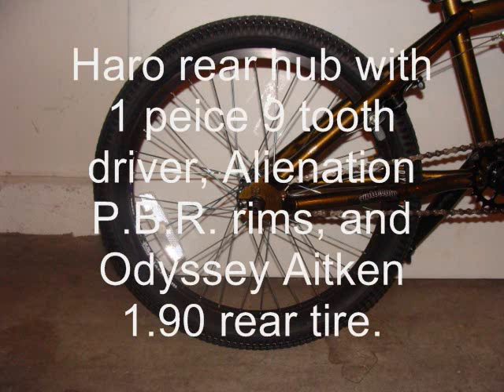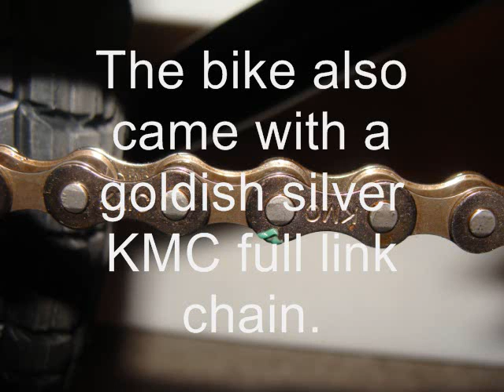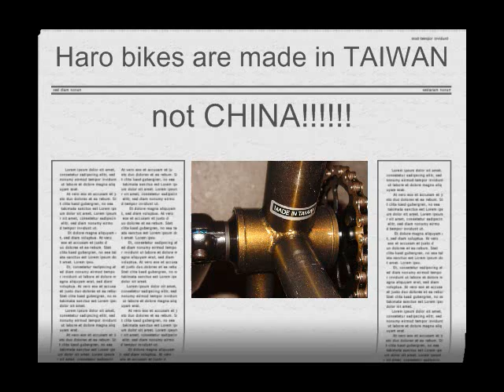haro forum intro lite low low bike check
Check out my Updated bike check longer than this one.Haro intro lite low low i got september 1st 2008 at the bike shop of henderson.